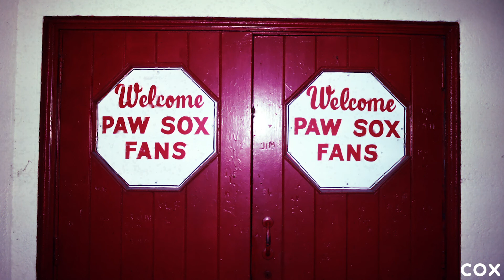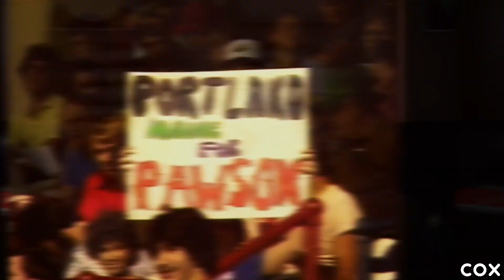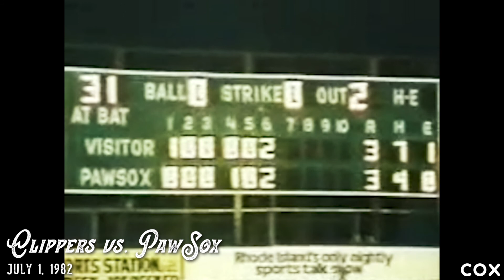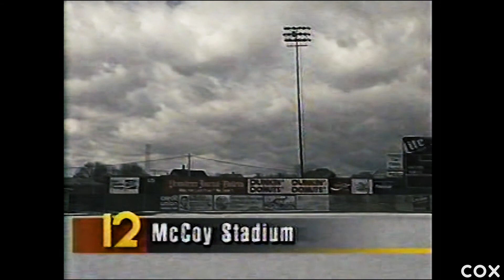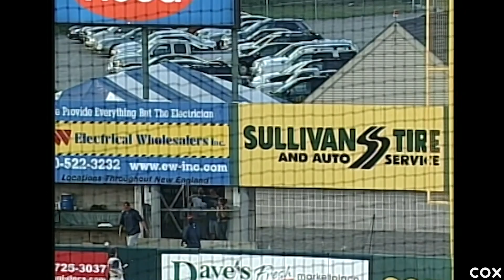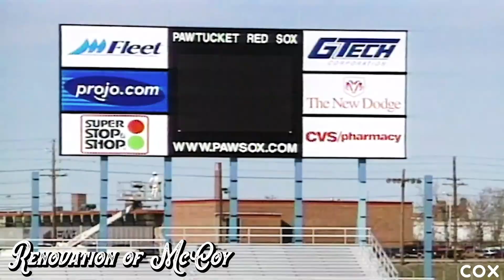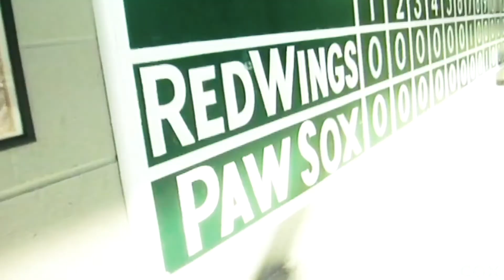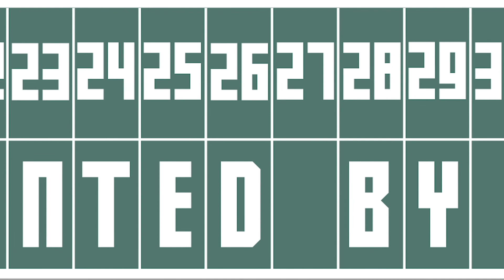Cox Legendary Stories: The PawSox Through The Years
Recapping the 50 year history of the Pawtucket Red Sox, Cox Legendary Stories chronicles the many great memories that took place over at historic McCoy Stadium.